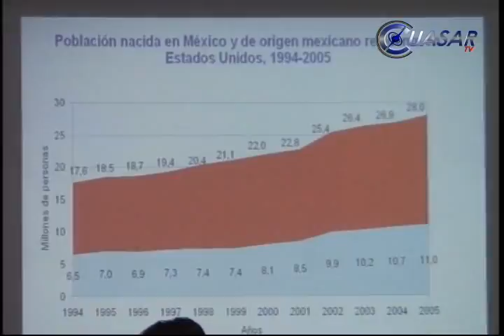NOTICIERO 12 09 09 CUASAR TV NOTICIAS WEB MICHOACÁN